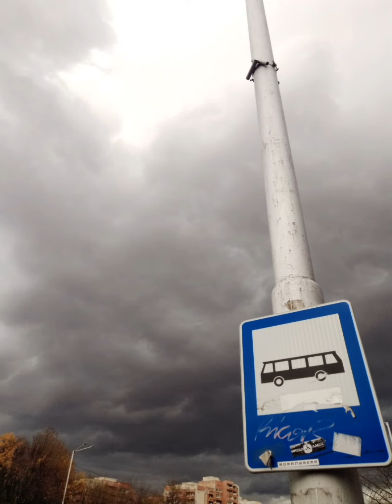Неподходящи ремонти или липса на такива .